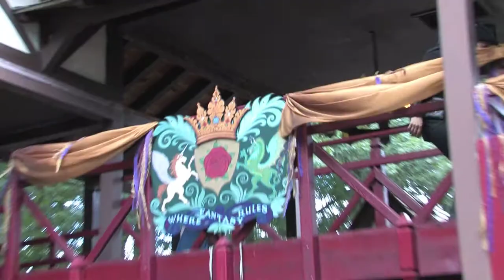NY Ren Faire 2009 opening gate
Mayor Montague von Hesslopp and his lovely wife, Muriel, welcome visitors to the Shire of Sterling at the 32nd annual New York Renaissance Faire